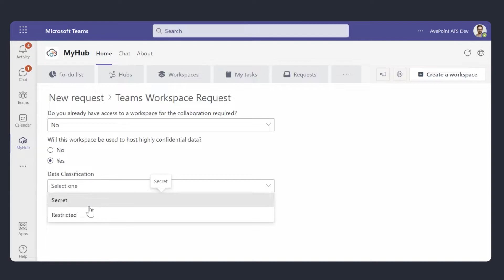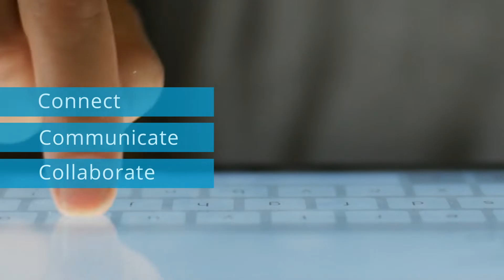Collaborate with Confidence in Your Hybrid Workplace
Learn how Organon is maximizing AvePoint Cloud Governance to automate the enforcement of policies across Microsoft Teams, SharePoint and Yammer in Microsoft 365